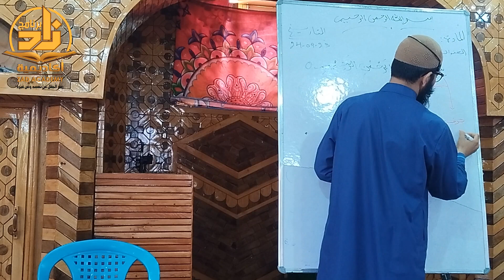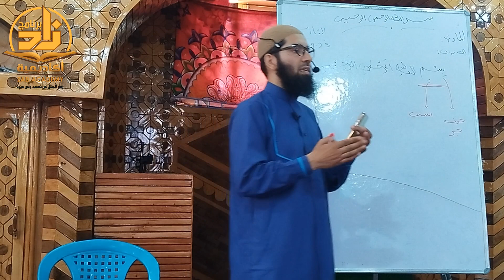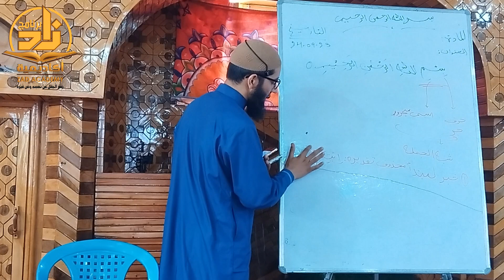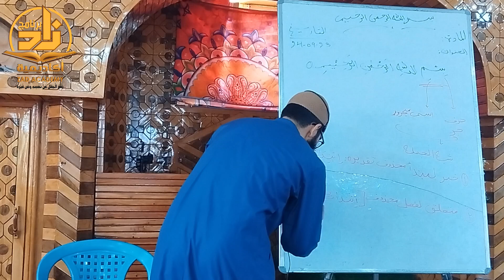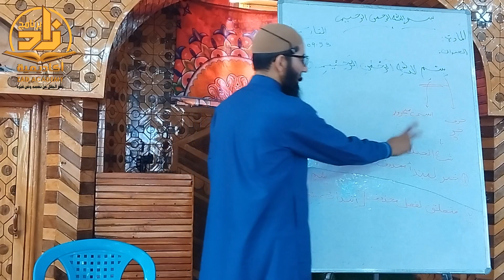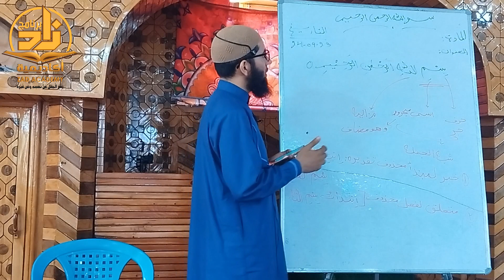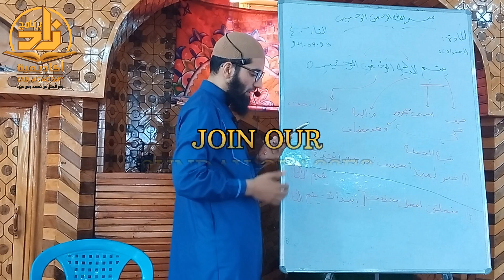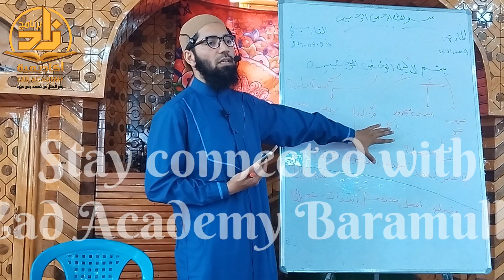Short Grammatic Analysis of Surat Al-Fatihah || Abu Taymiyyah Muhammad Muneeb Bhat